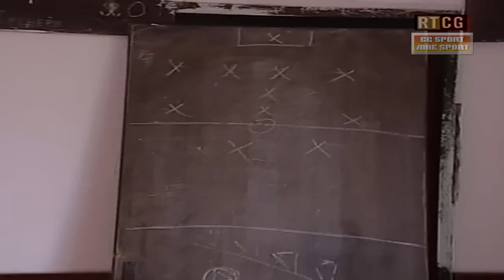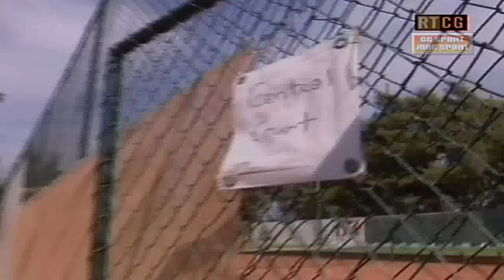© Sport CG (20 sept. `10) - Crnogorske Sportske vijesti (2:::3) ©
Sport CG (20 sept. `10) - Crnogorske Sportske vijesti